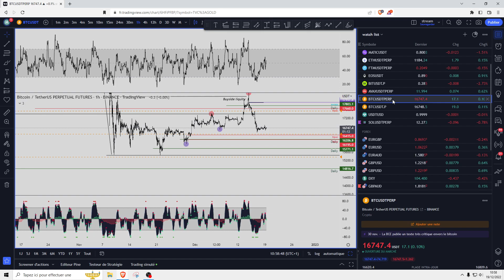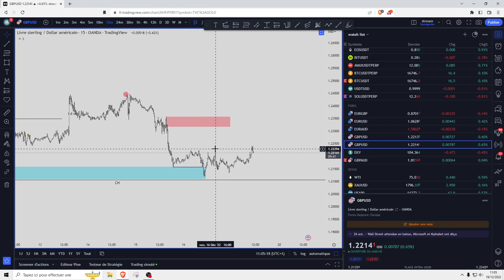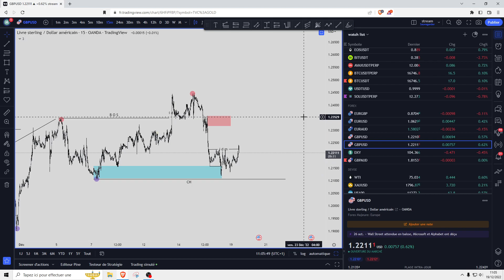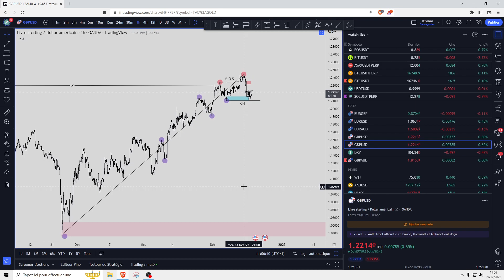Analyse : BTC + Forex (giveaway description)